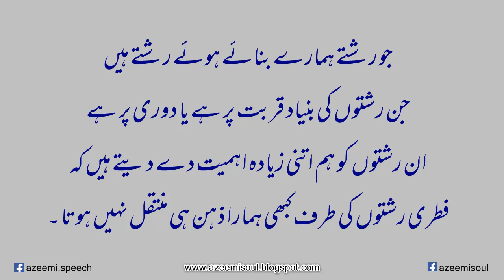Fitrat aur Jabillat فطرت اور جبلت - Khwaja Shamsuddin Azeemi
فطرت اور جبلت
مخلوق کا خالق سے رشتہ فطرت ہے۔
مخلوق کا مخلوق سے رشتہ جبلت ہے۔